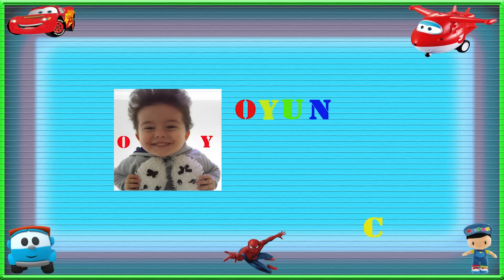YUSUF KAPTAN OLDU,TOP HAVUZUNA ATLADI,EĞLENCE MERKEZİNDEYDİK,Eğlenceli Çocuk Videosu.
YUSUF DEV TOP HAVUZUNDA OYNADI,GEMİYE BİNDİ,EĞLENCE MERKEZİNDEYDİK,Eğlenceli Çocuk Videosu.
İyi seyirler.

Arkadaşlar merhaba ben Yusuf 2 yaşındayım,
oyun oynamayı özellikle arabalarla oynamayı çok seviyorum doğayı ve hayvanları da çok seviyorum.
bunun dışında resim yapmayı, babamla futbol oynamayı ve annemle yeni ve farklı şeyler öğrenmeye bayılıyorum.
annem ve babamla oynadığımız oyunları ve aktiviteleri, eğlenceli anlarımı sizlerle paylaşmak mutluluğumuzu ve gülücüklerimizi çoğaltmak istiyorum.. :) :) :)
unutmayın birlikte gülüyorsak eğlenebiliyorsak aynı yerde olmasakta arkadaşız demektir :)
mutlu kalın :)

Videomuzu izledikten sonra beğenmeyi unutmayın, videoların devamı için

Hello.My name is Yusuf. I'm two years old. I like playing games especially playing cars and I love nature and animals too. I am drawing. I play soccer with my father and I love to learn new and different things with my mother. Games and activities we played with my parents. I want to share my fun moments with you, I want to multiply our happiness and smiles. :))

Do not forget, we can laugh together, we can be friends if we are not in the same place. :))